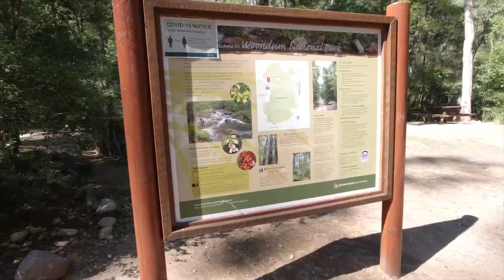Cobb & Co Nine Mile Camping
Cobb & Co Nine Mile Camping is a campground tucked away north of Brisbane and south of Gympie. Cobb & Co Nine Mile Camping is filled with activities and exploration for the whole family!